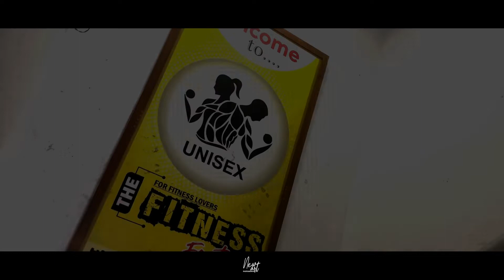the fitness factory gym Yavatmal